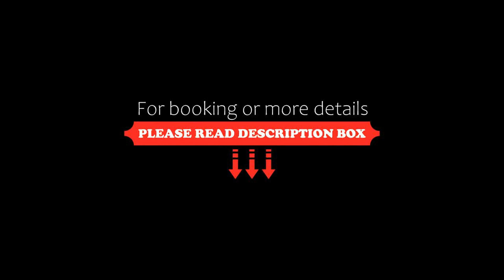Hotel Schloss Thannegg, Gröbming, Austria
About Property:
Dating from the 12th century, the unique medieval castle Hotel Schloss Thannegg is located amidst the Schladming-Dachstein region. Guests can enjoy award-winning Styrian cuisine in Schloss Thannegg’s restaurant. Free private parking and free Wi-Fi in public areas is available.
Renovated to modern standards, all individually furnished rooms at Schloss Thannegg are allergy-friendly and feature pine...
Property Type: Hotel
Address: Moosheim, Schlossweg 1, 8962 Gröbming, Austria
Searching For
1. Hotel Schloss Thannegg - Gröbming - Austria
2. Hotel Schloss Thannegg - Gröbming - Austria Address
3. Hotel Schloss Thannegg - Gröbming - Austria Rooms
4. Hotel Schloss Thannegg - Gröbming - Austria Amenities
5. Hotel Schloss Thannegg - Gröbming - Austria Offers and Deals
Audio Credit:
Track Title: Reasons To Hope
Artist: Reed Mathis